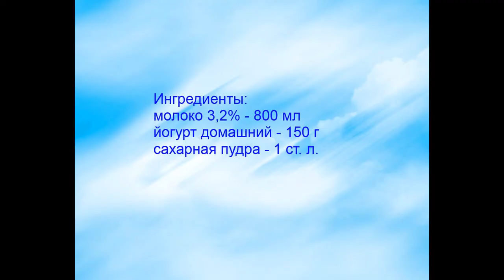Йогурт из домашнего йогурта и молока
Можно ли сделать йогурт из домашнего йогурта.
Каким получается Йогурт из домашнего йогурта и молока. Тонкости приготовления.
Ингредиенты:
молоко 3,2% - 800 мл
домашний йогурт из Danone - 150 г